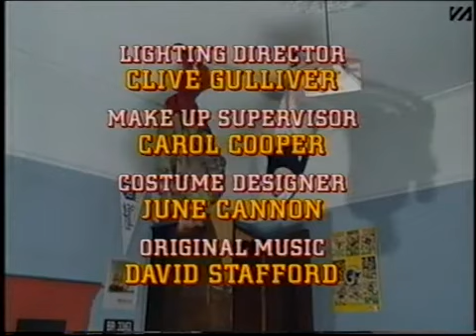Mike & Angelo - S4E5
citv
1991